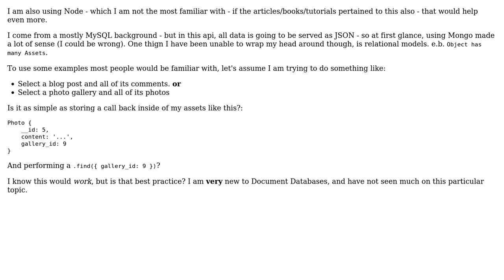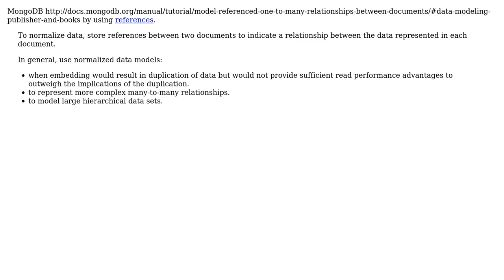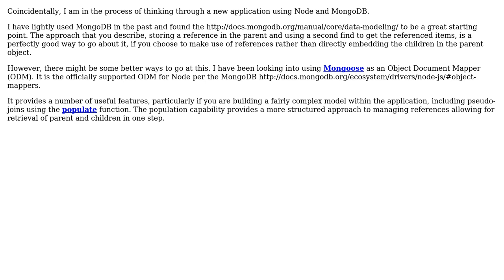Software Engineering: What is a reasonable way to structure relationships in MongoDB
With thanks & praise to God, and with thanks to the many people who have made this project possible! | Content (except music & images) licensed under CC BY-SA | Music | Images & others | With thanks to user Robert Harvey user psr user drewwyatt user DemetriKots and the Stack Exchange Network Trademarks are property of their respective owners. You are responsible for your own actions.